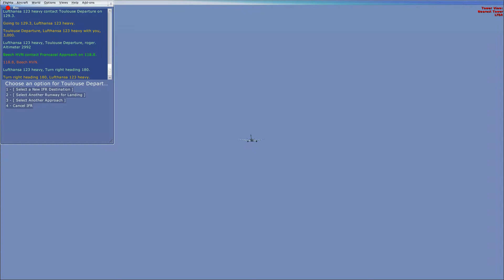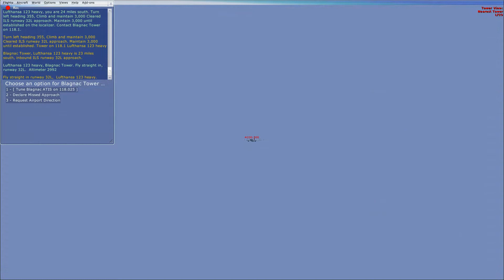Atterrissage Aéroport de Toulouse Blagnac A330 FSX